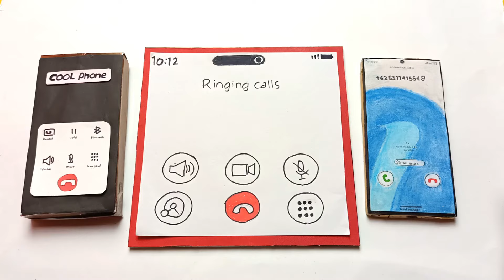cardboard box SAMSUNG s25 VS wooden iPad pro VS cardboard S24 ultra, incoming call